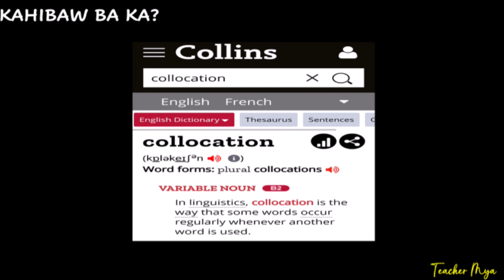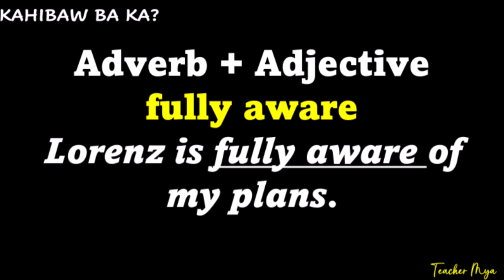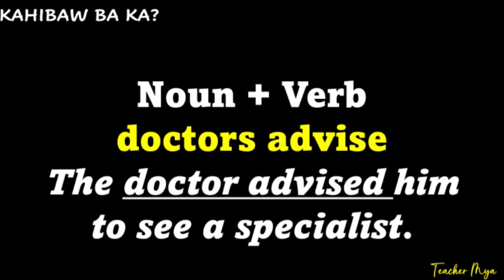Ang Natural nga Combination sa Words | Collocations | Bisaya Edition | Kahibaw Ba Ka?